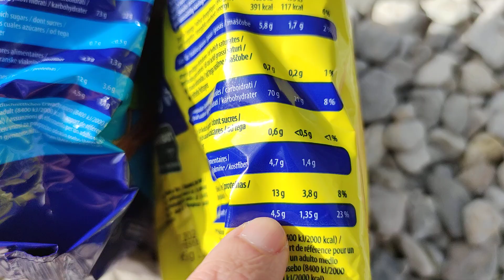Soletti Sesam oder Salz welche Variante ist weniger salzig? Test Vergleich Review Salzstangerl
Sesam oder Salz welche Variante ist gesünder und weniger salzig? Test Vergleich. Soletti ist die meistverkaufte Marke für salzige Snacks in Österreich und dort teilweise ein Synonym für Salzstangen. Unter der Bezeichnung Salzstangerln versteht man in Österreich hingegen mit Salz bestreute längliche Brötchen. Unter der Marke Soletti werden inzwischen neben Salzstangerln verschiedene gebackene Produkte geführt, wie Cracker, Mischungen und Brezeln. Knabbern Essen Snack Knabberei Naschen